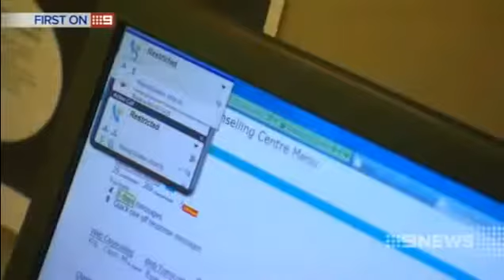‪Eugenie Bouchard‬‬: Kids Helpline launches Annual Overview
Eugenie "Genie" Bouchard[1] (born February 25, 1994) is a Canadian professional tennis player who is currently ranked no. 46 in the world.[2] At the 2014 Wimbledon Championships, Bouchard became the first Canadian-born player representing Canada[a] to reach the finals of a Grand Slam in singles, finishing runner-up to Petra Kvitová.[3] She also reached the semifinals of the 2014 Australian Open[4] and 2014 French Open,[5] and won the 2012 Wimbledon girls' title.[6] Following the end of the 2013 WTA Tour, she was named WTA Newcomer of the Year.[7][8] The next year, Bouchard received the WTA Most Improved Player award for the 2014 season.[9]